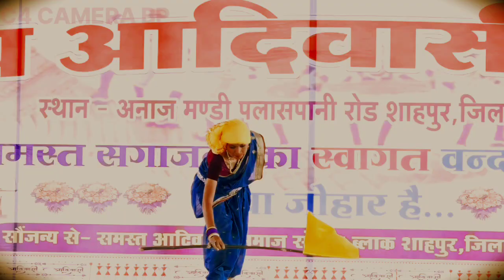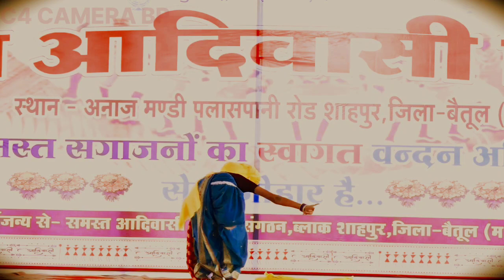Bada Birsha Munda Gondi Song 9 अगस्त आदिवासी दिवस शाहपुर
बड़ा बिरसा मुंडा गोंडी गाना
राशी का बहुत शानदार डांस
शाहपुर ब्लॉक में 9 अगस्त को आदिवासी दिवस के उपलक्ष्य में राशी का बहुत सुंदर डांस